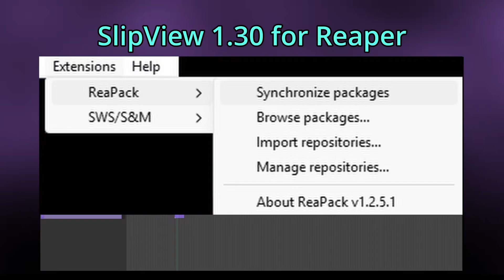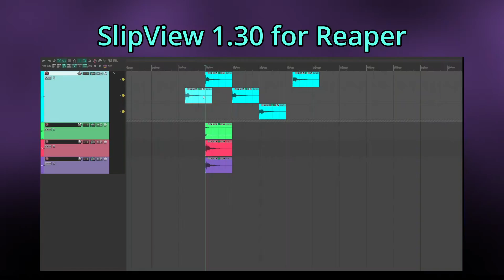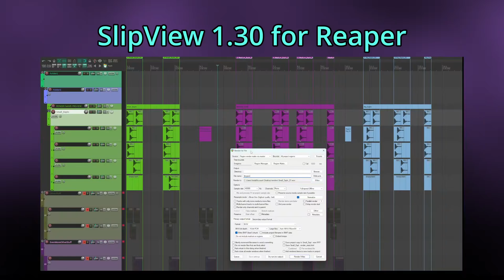SlipView 1.30 Update: Transient Snapping & More! (Reaper Script)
Navigation:
00:00 - Intro/Updating:
00:33 - Transient Snapping
01:46 - New Shortcut Action
02:10 - Notable updates since 1.0 release